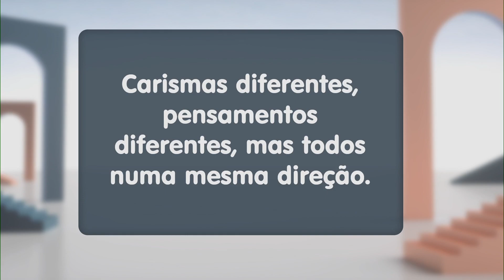Diálogos: Todos numa mesma direção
Padre Mauro continua a reflexão sobre o caminho sinodal e nos convida a conhecer alguns depoimentos de gente que acredita no caminho e nos provoca a caminharmos juntos, num caminho sinodal. Confira!

TV APARECIDA
É bom estar onde a Mãe está!